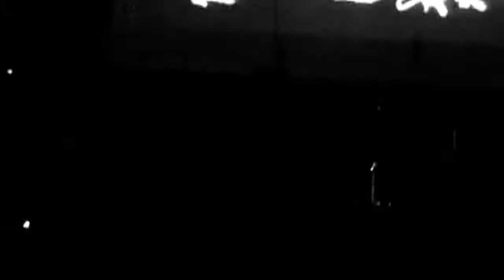NAPALM DEATH (Uk) Live At Blondie (Santiago, Chile) 2014 Parte 3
NAPALM DEATH (Uk) Live At Blondie
(Santiago, Chile) 2014
Parte 3